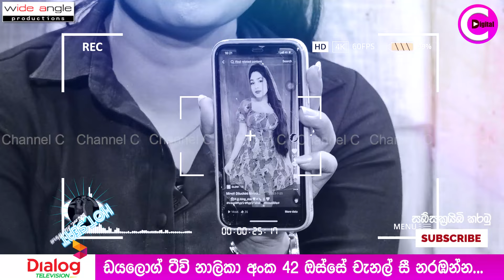😏 9 වසරෙදි පටන් ගත්ත ආදරේට අයියලා දෙන්නා කැමති උනේ නෑ... 😁😜